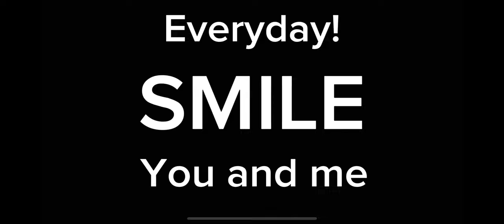Smile everyday (a smiling critters song)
Go listen to the song on Spotify